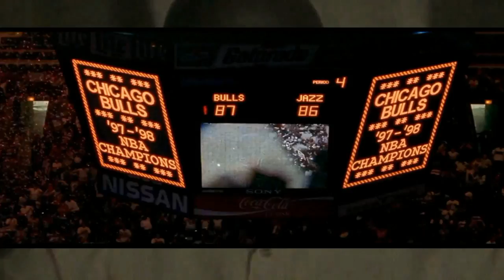IM TOO FLY (OFFICIAL VIDEO)[PRODUCED BY SOUTH SIDE] -HYPNOTIQ FT. MICHAEL JORDAN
"IM TOO FLY" FEATURING NBA LEGEND MICHAEL JORDAN IS ONE OF THE HIT  SINGLES FROM HYPNOTIQ UPCOMING ALBUM "EPIC" FILMED IN CHICAGO BY P.NOBLE AND PRODUCED BY BRICK SQUADS HIT PRODUCER SOUTH SIDE